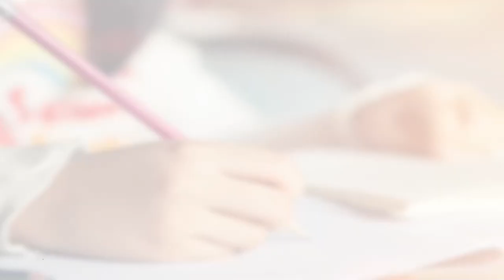Top 7 Careers that will drive Upcoming Decade | Top Careers to Give you Faster Success in 20s | SG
Top 7 Careers that will drive Upcoming Decade | Top Careers to Give you Faster Success in the 20s | SG